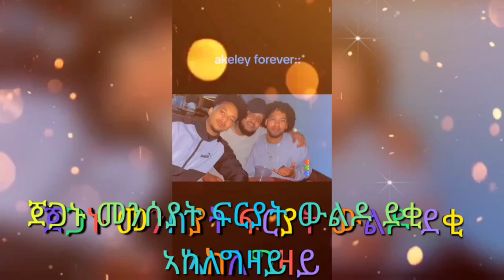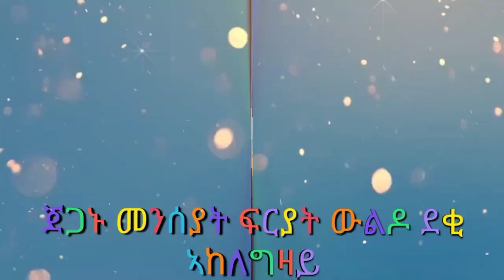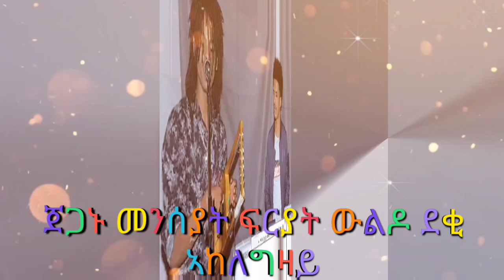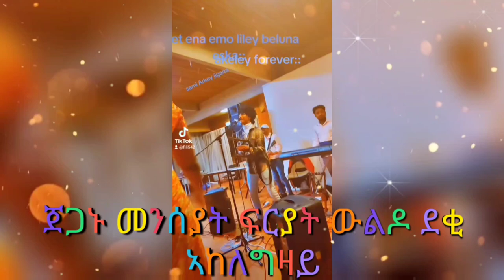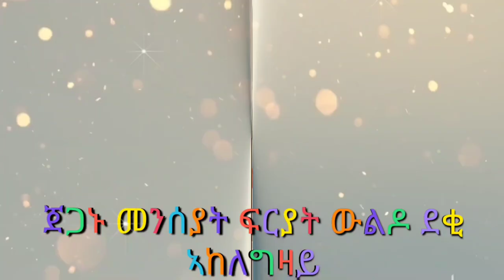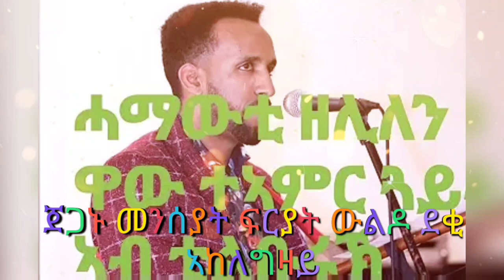ጀጋኑ መንሰያት ፍርያት ውልዶ ደቂ ኣከለግዛይEritrea music xenadegle adey